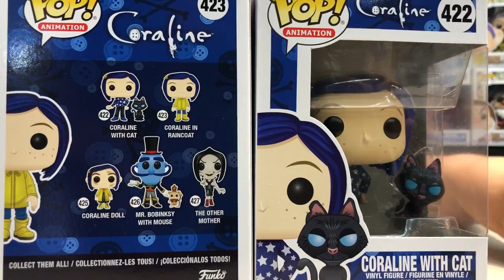Abriendo Funko Pop CORALINE ★ juegos juguetes y coleccionables ★